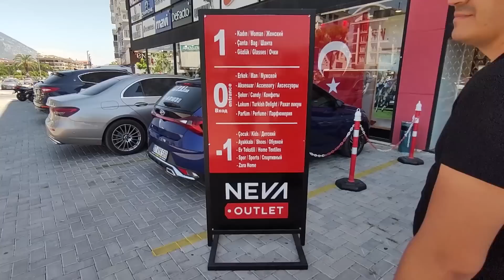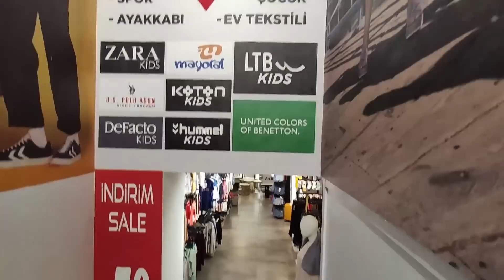Турция 2022. Все бренды ДЕШЕВО, Алания Шопинг 2022. Отдых в Турции 2022.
Сегодня идем на шопинг в Алании 2022. Посетим аутлет который есть по всей Алании. Шопинг в Турции 2022.